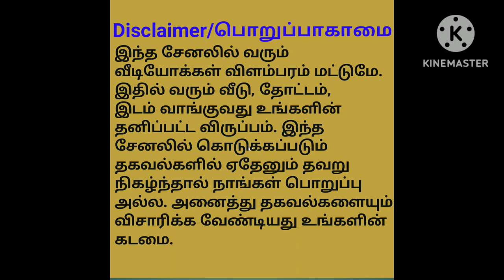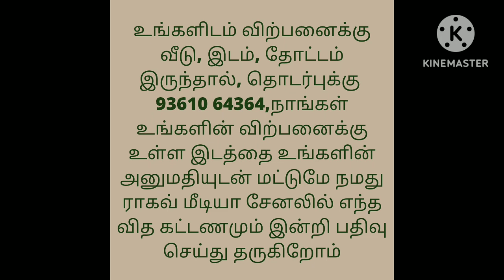3 லட்சத்தி 50 ஆயிரம் மட்டுமே/Low budget Property For Sale/Land/Plot/Ragav Media Real Estate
திருவாரூரில் கேகரை

3 km from Old bustand

1.5 from Sairam school and Fathima school

1200 +1200 total 2400 sqft 7.5 lakhs direct owner CT 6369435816

house design#3850x90
house design#
19architecturesmall
ToursReal Estate
money in real estateluxury
developmentlife of a real estate